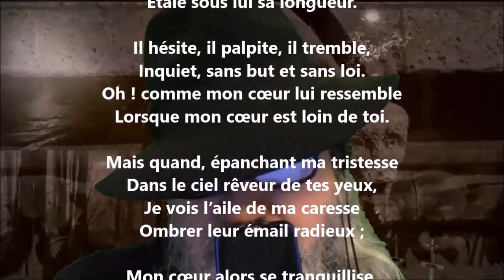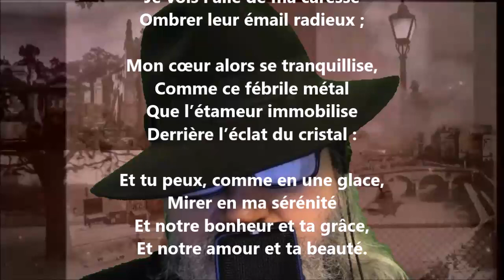Le mercure - Louis-Xavier de Ricard lu par Yvon Jean